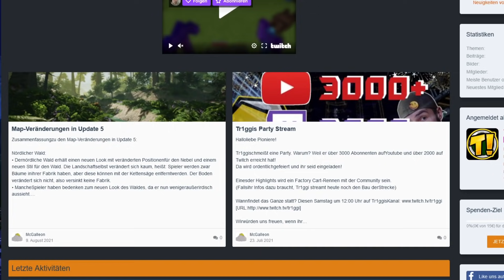Hast du ALLES entdeckt? Detailanalyse aller Neuheiten im Teaser Video | SATISFACTORY Update 5 News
Das dritte Teaser Video von CSS zu Update 5 von Ssatisfactory hat es in sich! Ein großer Fokus wird im kommenden Update auf die kosmetischen Konstruktionen gelegt. In diesem Video gehe ich mit euch alles durch, was ich entdecken konnte und versuche dies, im Kontext einzusortieren.